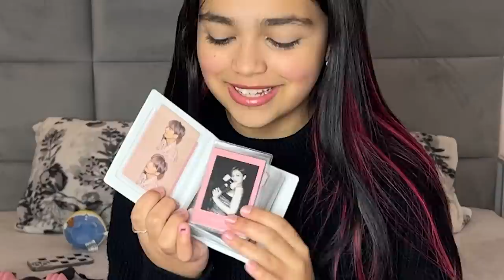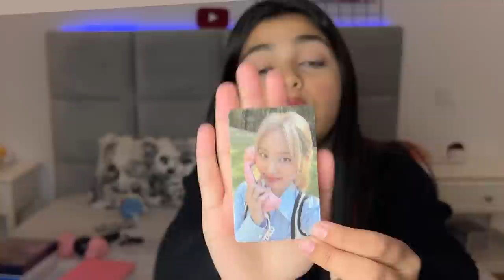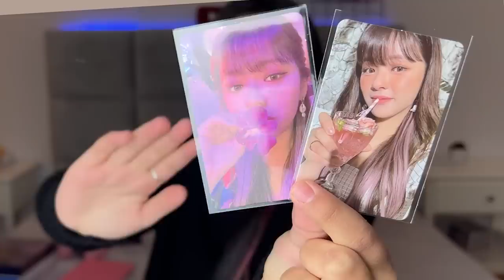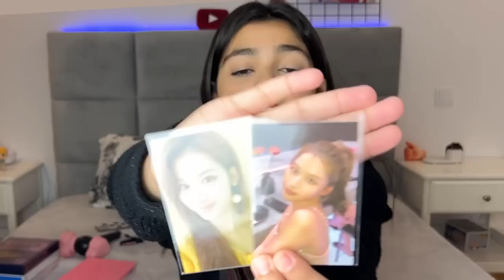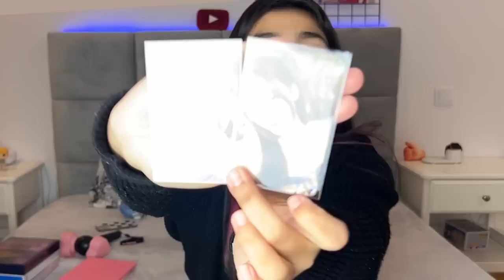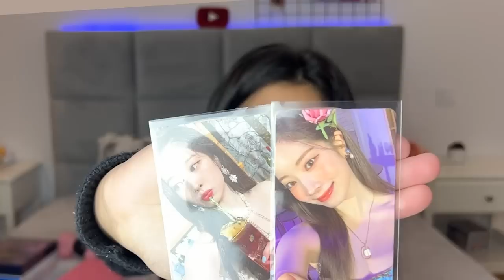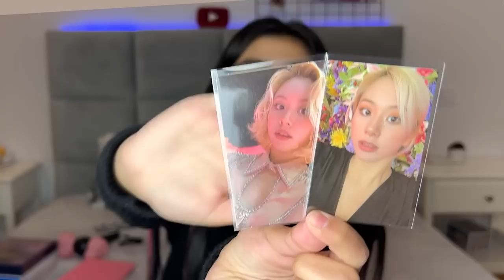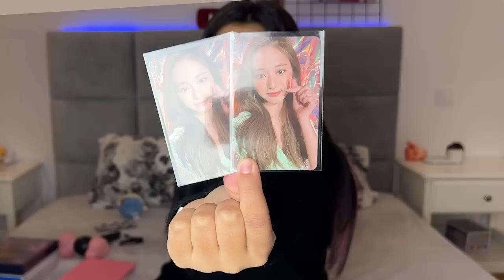MOSTRANDO MINHA COLEÇÃO DE PHOTOCARDS | KPOP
Galerinha, mais um vídeo novo pra vocês. Um super beijo.